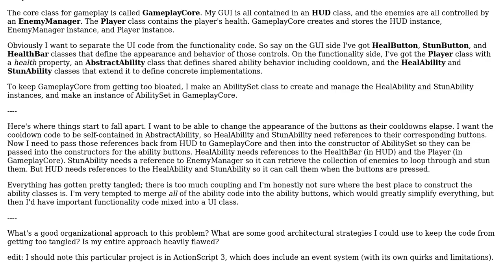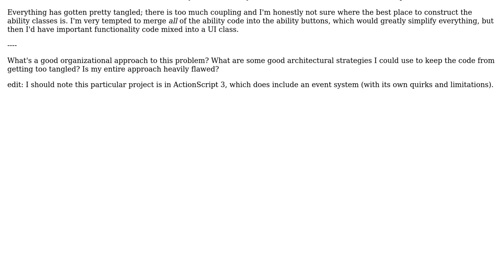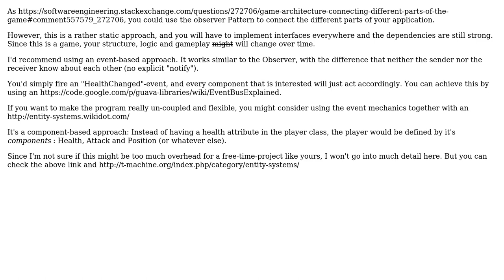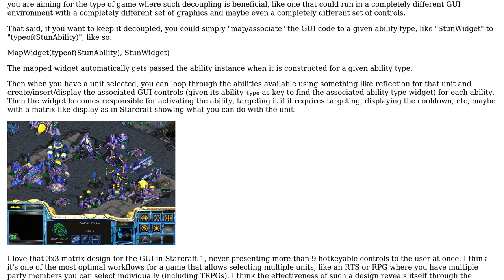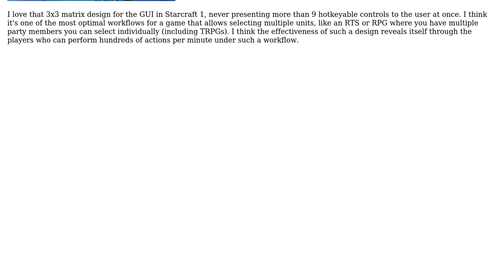Software Engineering: Game architecture - connecting different parts of the game (3 Solutions!!)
Software Engineering: Game architecture - connecting different parts of the game

With thanks & praise to God, and with thanks to the many people who have made this project possible! | Content (except music & images) licensed under CC BY-SA | Music | Images & others | With thanks to user user45623 user Mike Nakis user Lovis and the Stack Exchange Network Trademarks are property of their respective owners. You are responsible for your own actions.